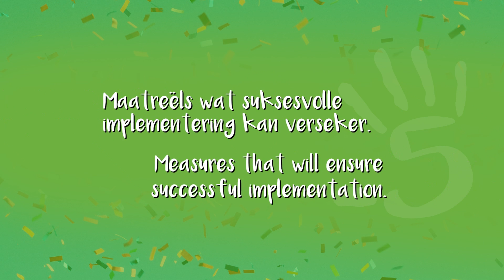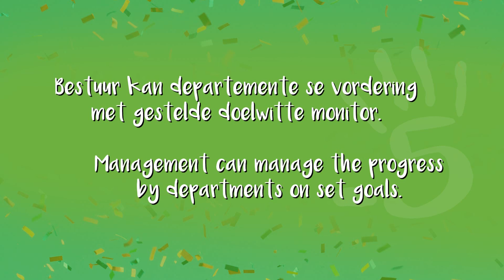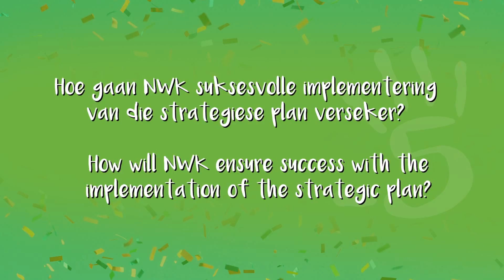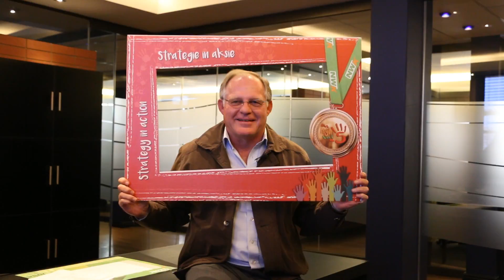NWK Vat 5/High 5: Andries Radley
NWK se 2020-strategie – In 'n neutedop.
NWK’s 2020 strategy – In a nutshell.